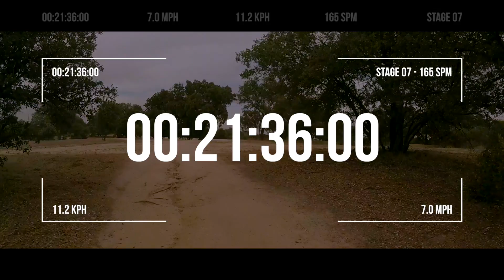Running scenery for treadmill [165 BPM Running Music] #07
Running scenery for treadmill with Running Music at 165 beats per minute for your treadmill workouts at the gym.

RUNSEEK is a channel where you can find Treadmill Videos with Virtual Scenery, HIIT Running Workouts (H.I.I.T) and Running Music to improve your cardio workouts on the treadmill. When running, motivation is everything.

THE R GAME - CONNECTION LOST
· Music Composed by Miguel Galguera